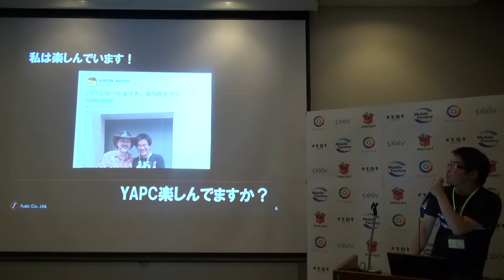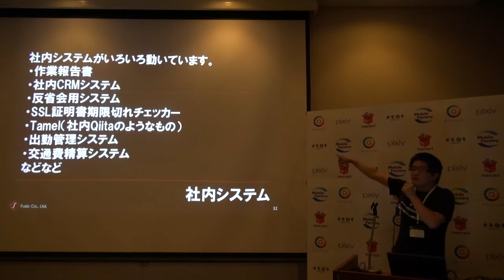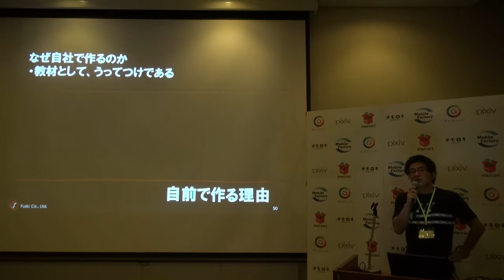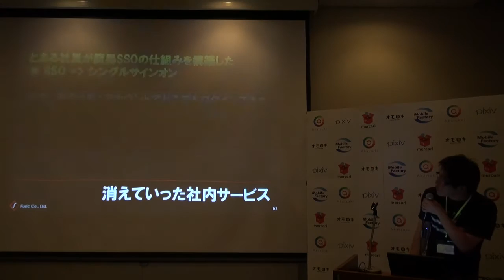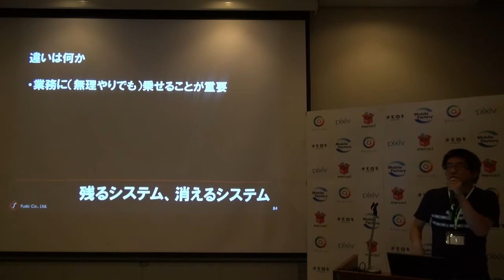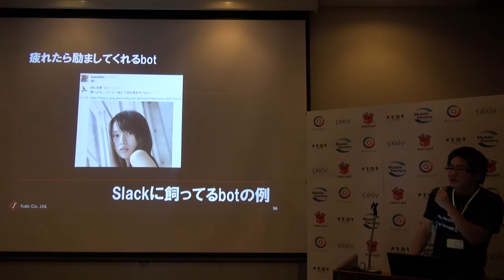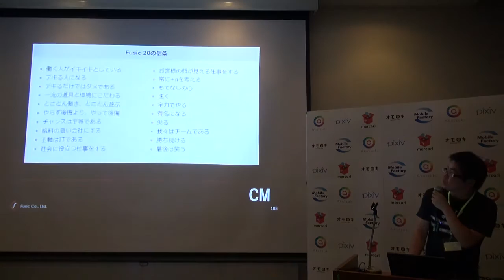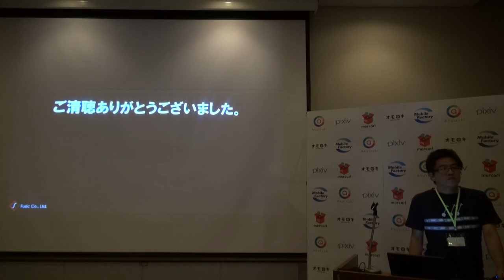福岡の（多分）まじめなWeb屋さんの社内事情について、あるいは社内コミュニケーションのあり方について / 平田 哲